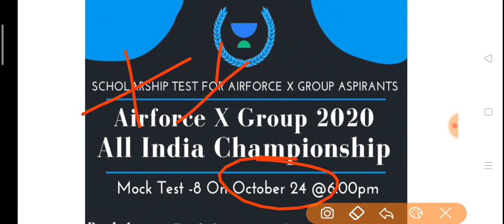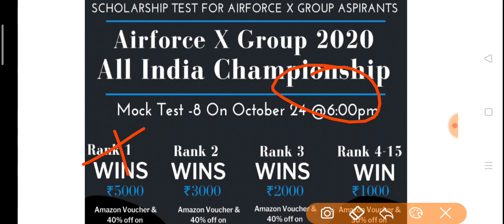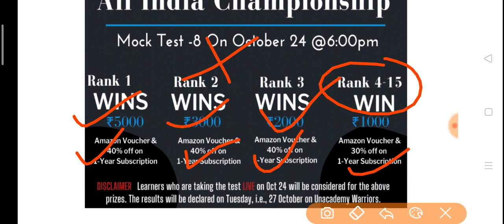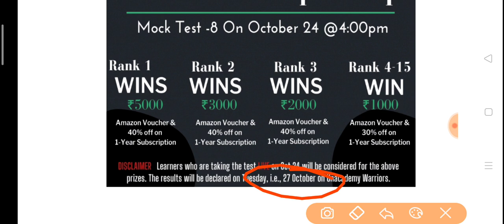Airforce X Y Group Big Surprise All India Championship Mock test Prize Rs 5000